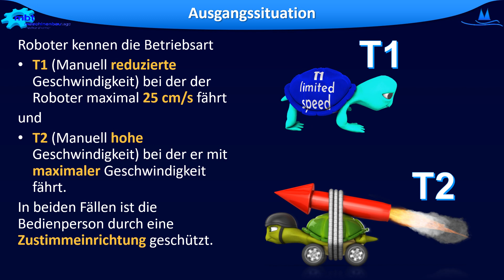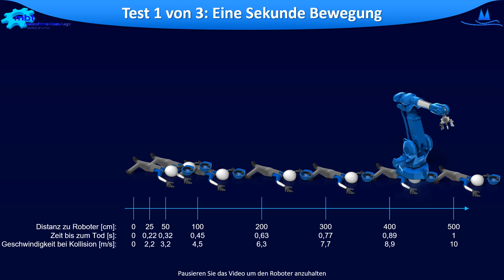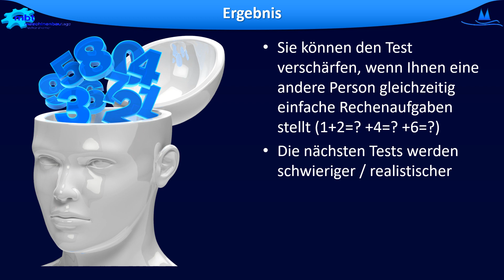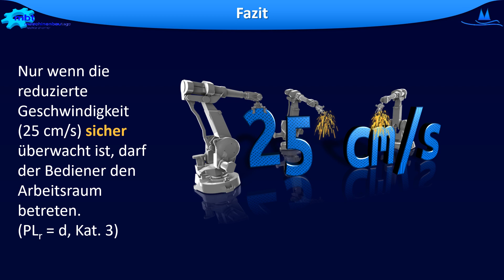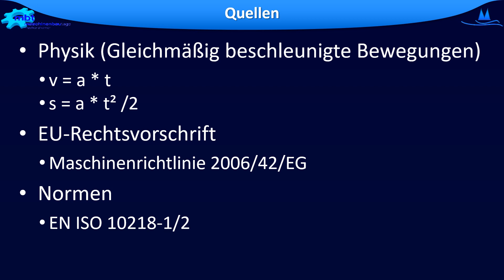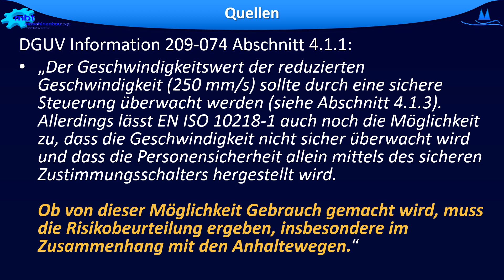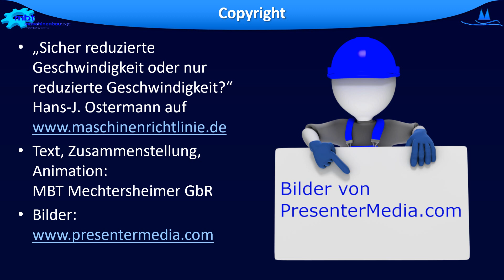Roboter Geschwindigkeit in T1 sicher begrenzen?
Anhang I Nr. 1.2.5 verlangt die Installation eines Betriebsartenwahlschalters, wenn bei einer Maschine mehrere Steuerungs- oder Betriebsarten mit unterschiedlichen Schutzmaßnahmen und/oder Arbeitsverfahren möglich sind. Der Betriebsartenwahlschalter erlaubt es zwischen den Schutzmaßnahmen umzuschalten, die auf die jeweilige Betriebsart abgestimmt sind. Neben dem Normalbetrieb ist eine dieser Betriebsarten z. B. der Einrichtbetrieb.

In verschiedenen Betriebsarten müssen regelmäßig Schutzmaßnahmen, die im Normalbetrieb verwendet werden, ausgeschaltet werden. Zum Einrichten kann es z. B. notwendig sein, dass der Bediener im inneren Bereich der Maschine, d. h. hinter den eigentlichen Schutzeinrichtungen, arbeiten muss. Er muss dabei unter Umständen den laufenden Prozess der Maschine beobachten, um die optimale Einstellung der Maschine zu finden, wie z.B. beim Teachen eines Industrieroboters. Auch wenn für diese Lebensphase der Maschine nur besonders geschultes Personal eingesetzt wird, müssen hier die abgestuften Maßnahmen nach dem Konzept der integrierten Sicherheit beachtet werden – siehe Anhang I, Nr. 1.1.2. des Anhang I der Maschinenrichtlinie.

Dieses Video ist lediglich als einführende, allgemeine Information gedacht. Daher kann es auch nicht den Anspruch auf Vollständigkeit und Rechtsverbindlichkeit erheben. Haftungs- und Regressansprüche jeder Art sind im Rahmen des gesetzlich Zulässigen ausgeschlossen.